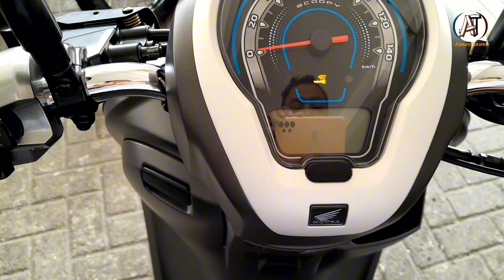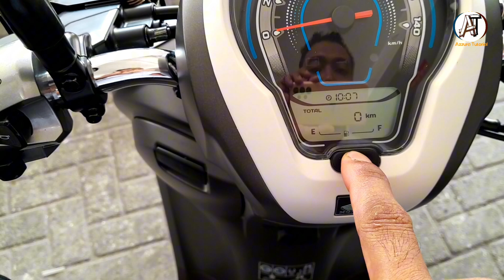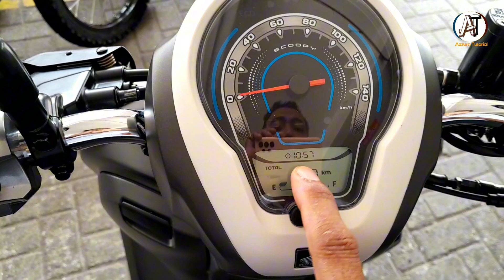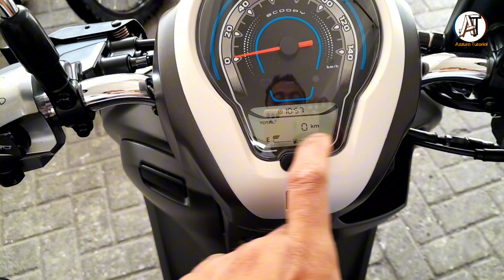🔴 TERBARU‼️ CARA ATUR ULANG JAM HONDA SCOOPY TAHUN 2024 ⁉️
assalamualaikum teman teman azzura tutorial. .

berikut video tutorial cara mengatur ulang jam di motor honda scoopy tahun 2024